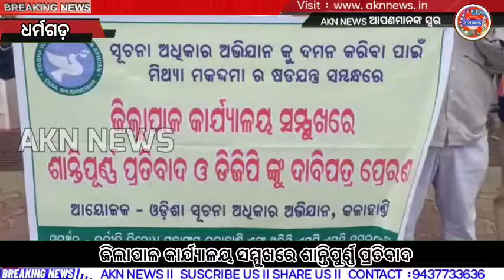ଜିଲାପାଳ କାର୍ଯ୍ୟାଳୟ ସମ୍ମୁଖରେ ଶାନ୍ତିପୁର୍ଣ୍ଣ ପ୍ରତିବାଦ ।।Akn news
ଜିଲାପାଳ କାର୍ଯ୍ୟାଳୟ ସମ୍ମୁଖରେ ଶାନ୍ତିପୁର୍ଣ୍ଣ ପ୍ରତିବାଦ ଓ ଡିଜିପିଙ୍କୁ ଦାବିପତ୍ର ଉଦ୍ଦେଶ୍ୟ ରେ ଜିଲ୍ଲାପାଳ ଙ୍କୁ ଦାବିପତ୍ର ଦେଲେ ସୂଚନା ଅଧିକାର କର୍ମି

ସୂଚନା ଆଇନ ଦ୍ବାରା ତଥ୍ୟ ମାଗି ଘୋଟାଲା ଓ ଦୁର୍ନୀତି କୁ ପର୍ଦ୍ଧାଫାଶ କରୁଥିବା ସୂଚନା ଅଧିକାର କର୍ମୀ ମାନଙ୍କ ଉପରେ ଲୋକ ଲଗାଇ ମିଥ୍ୟା କେସ୍ କରି ବିଭିନ୍ନ ଦଫା ଲଗାଇବା ପ୍ରତିବାଦରେ ଓଡିଶା ସୂଚନା ଅଧିକାର ଅଭିଯାନ କଳାହାଣ୍ଡି ଶାଖା ଓ ଦୁର୍ନୀତି ବିରୋଧି ମହାସଂଘ ତରଫରୁ ଆଜି କଳାହାଣ୍ଡି ଜିଲାପାଳ କାର୍ଯ୍ୟାଳୟ ସମ୍ମୁଖରେ ଶାନ୍ତିପୁର୍ଣ୍ଣ ପ୍ରତିବାଦ କରି  ସୂଚନା ଅଧିକାର କର୍ମୀ ତଥା ଓସା ର ରାଜ୍ୟ ଆବାହକ ଶ୍ରୀ ପ୍ରଦୀପ ପ୍ରଧାନ, ଜିତେନ୍ଦ୍ର ସାହୁ ଓ ଶ୍ରୀକାନ୍ତ ପାକଳ ଙ୍କ ଉପରେ ଲଗାଇଥିବା ସମସ୍ତ ମିଥ୍ୟାକେସ୍ ଗୁଡିକୁ ପ୍ରତ୍ୟାହାର୍ ଦାବିରେ ଜିଲ୍ଲାପାଳ ଙ୍କ ଜରିଆରେ ରାଜ୍ୟ ପୁଳିସ୍ ଡିଜିପି ଙ୍କୁ ଏକ ଦାବି ପତ୍ର ପ୍ରଦାନ କରିଛନ୍ତି । ଏହି ପ୍ରତିବାଦ କୁ ଓବିସି ଏସଟି ଏସସି ସମନ୍ବୟ ସମିତି ସମର୍ଥନ କରିଥିଲା । କାର୍ଯ୍ୟକ୍ରମରେ ଓସା ର କଳାହାଣ୍ଡି ଶାଖାର ଆବାହକ ଅଞନ ରଥ, ଓସା ର ରାଜ୍ୟ କାର୍ଯ୍ୟକାରୀଣୀ ସଦସ୍ୟ ତଥା ଦୁର୍ନୀତି ବିରୋଧି ମହାସଂଘ ର ସଭାପତି ଶ୍ରୀ ବିନ୍ଦୁ ମହାନନ୍ଦ, ସୂଚନା ଅଧିକାର କର୍ମୀ ତଥା ଆଇନ ଜିବୀ ସଞୀବ ଶତପଥି ,ଘାଷିରାମ ଜଗତ, ନରୋତ୍ତମ ତାଣ୍ଡି , ରାଇଚନ ଅଘ୍ରିଆ ପ୍ରମୁଖ ଉପସ୍ଥିତ ଥିଲେ । ଧର୍ମ ଗଡ଼ ଉପ ଖଣ ରୁ ଶ୍ୟାମ ସୁନ୍ଦର ଅଗ୍ରୱାଲ ଙ୍କ ରିପୋର୍ଟakn news